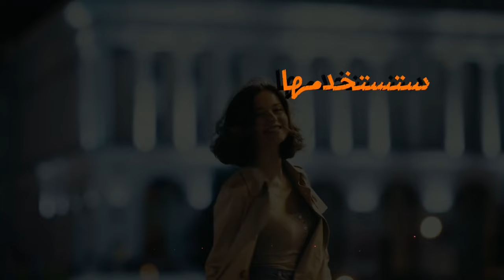نموك الروحي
احتواء الذات احد سمات واخلاق الارض الجديدة ووعي الكريست في ارورا يجب علينا ان ندمج هذا الجسر الثلاثي لانهار الكريست البلازمية وهي بمثابة المضيف لنا لننتقل من هنا ا هنا للارض الداخلبة لنفترب صعودا الى مكاننا الاصلي كوعي بداخلة عشرين الف نفس نعم ستكون ذلك وكل نفس بداخلنا هي تعي نفسها وموجودة فعلا لا اذابة لك كفرد وانما سيكون رايك هو راي الكل وستتكلمون بوعي كلي رغم ان هذا هو رايك الفردي ولكن بوعي كريست كلي
الكل يتكلم نفس اللسان باخلاقة ومسوولياته وحرياته ونبله